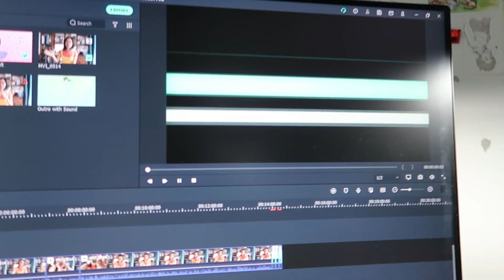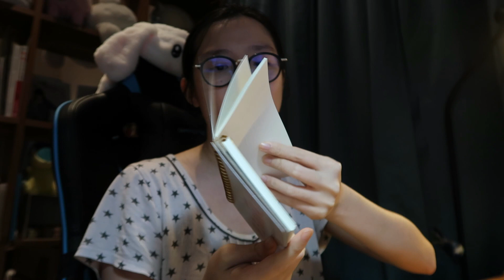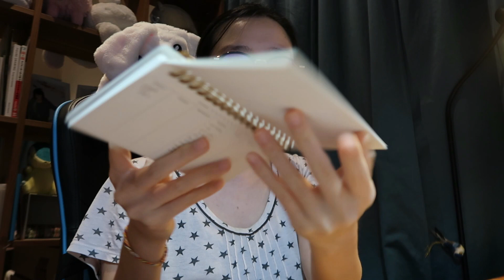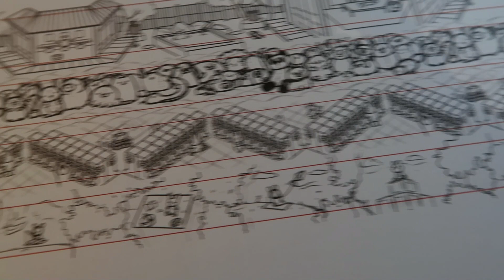Studio Vlog #1 - Just an Ordinary Work Schedule!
*edit* Parts of the video have been blurred because I am not comfortable showing that much of where I live, but the vlog was still good and I didn't want to take it down entirely, thank you!
My first Studio Vlog!! Absolutely crazy ;w; I hope you guys enjoy it!